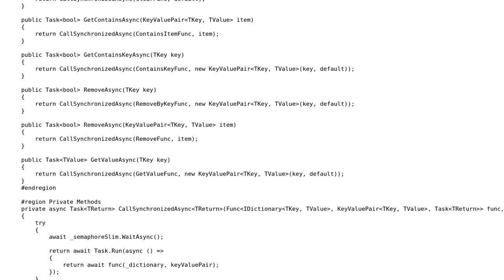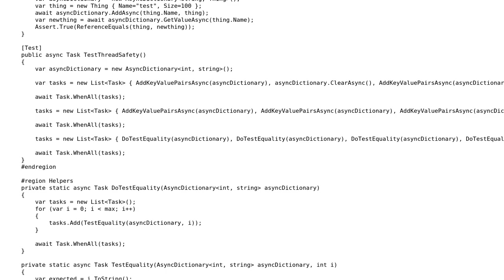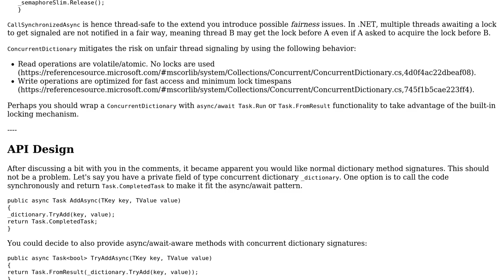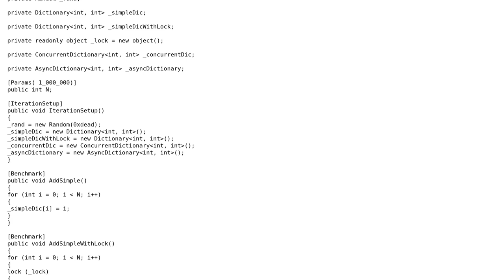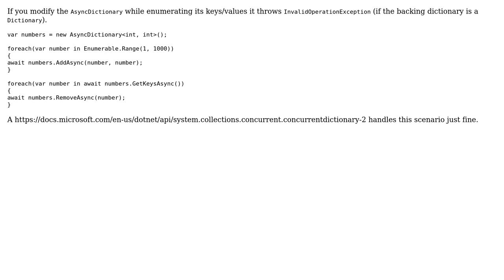Code Review: AsyncDictionary - Can you break thread safety? (4 Solutions!!)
Code Review: AsyncDictionary - Can you break thread safety?

With thanks & praise to God, and with thanks to the many people who have made this project possible! | Content (except music & images) licensed under CC BY-SA | Music | Images & others | With thanks to user Voo user piojo user Johnbot user JanDotNet user dfhwze user Christian Findlay and the Stack Exchange Network Trademarks are property of their respective owners. You are responsible for your own actions.